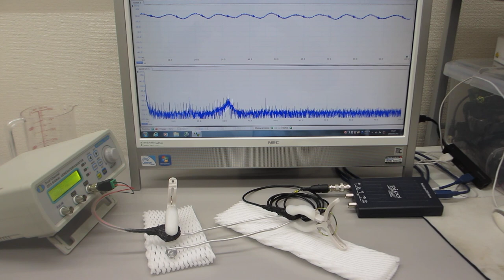線材と対象物の相互作用を利用した、超音波の非線形現象をコントロールする技術（超音波システム研究所）